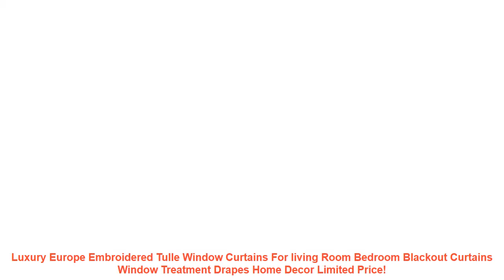Luxury Europe Embroidered Tulle Window Curtains For living Room Bedroo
Cheap Luxury Europe Embroidered Tulle Window Curtains For living Room Bedroom Blackout Curtains Window Treatment Drapes Home Decor with Free Worldwide Shipping! - Check Discount Offer

Related HomeDecor Products
Top Finel Strip Modern Luxury Window Curtains for Living Room Kitchen Sheer Curtain Panels Window Treatments Draperis Grommet =
Thicken White Curtain Screens For Living Room Balcony Modern Striped Curtain Tulle Bedroom Window Cortinados De Sala wp377&30 =
7 Piece Hexagon Acrylic Mirror Wall Stickers DIY Art Wall Decor Wall Stickers Home Decor Living Room Mirrored Decorative Sticker =
Non-woven Wallpaper Modern Solid Color Vertical Striped Wallpaper Roll Bedroom Living Room TV Backdrop Wall Papers Home Decor =
2018 Time-limited Home Decoration Accessories Furnishing Wood Resin Animal Head Hanging Pendant Bar Mural Deer Living Room Wall =

Others LivingRoomTour Youtube Videos
new real metal 3d diy acrylic mirror wall clock watch clocks home decoration modern needle quartz stickers =
real new watch 3d wall clock diy mirror wall stickers modern living room quartz metal clocks home decoration watch =
Topfinel purple floral tulle in sheer curtains for living room the bedroom kitchen shade window treatment curtain blinds panel =